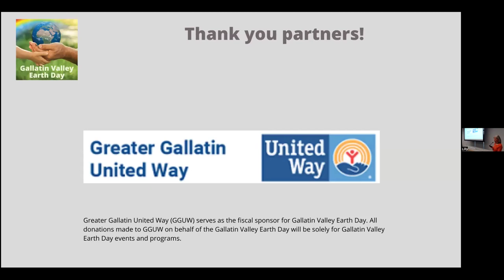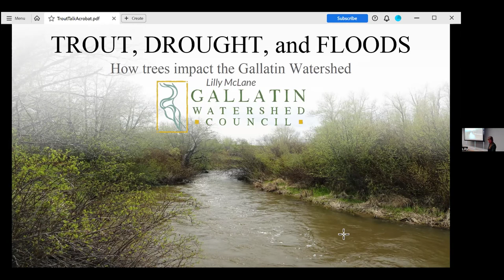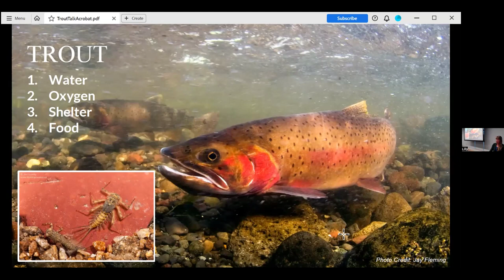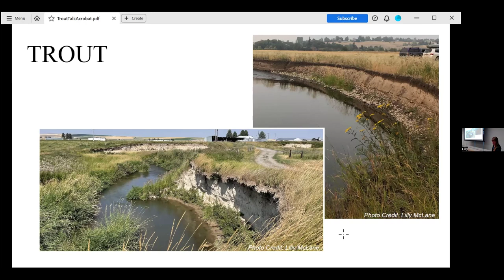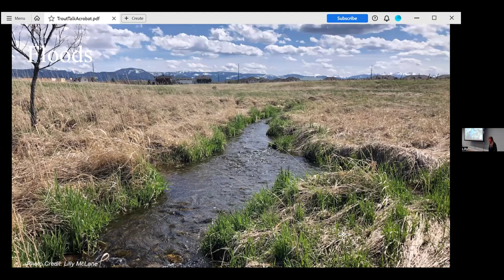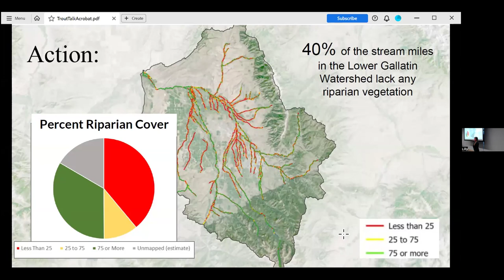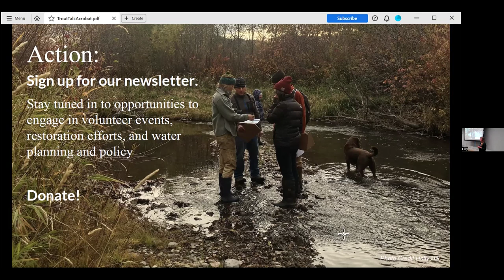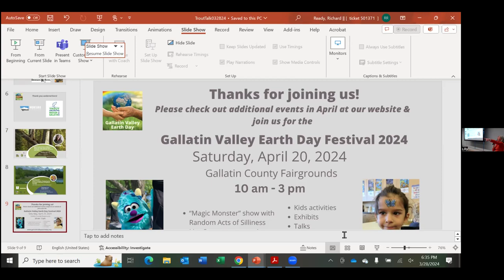Trout, Drought, and Floods: How Trees Impact the Gallatin Watershed with Lilly McLane, GWC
Join Lilly McLane, Gallatin Watershed Council, to learn about the important role that trees play along streams and rivers to improve and create ideal trout habitat, by maintaining water quality and cool stream temperatures that are necessary to support a cold water fishery.

How can we manage our stream sides to ensure a sustainable future in the Gallatin Valley? Join Lilly McLane from the Gallatin Watershed Council to learn how trees along our rivers and streams help prevent floods, buffer drought, provide critical trout habitat, cooler water and reduce pollution.

From forested mountain slopes, to hilly draws and ribbons of streams across our valley, trees follow water on its journey to the Gallatin River and beyond. Trees are one of the most impactful components of watershed health from their canopy down to their roots, helping to minimize risks of flood and erosion; store water naturally and buffer drought; provide critical fish and wildlife habitat; and treat pollution to ensure clean water. While touching on other ecosystems, this talk will primarily focus on riparian areas, what they do for us, and a shared vision for streamside management that can help ensure a sustainable future in the Gallatin Valley.

About Lilly McLane
Lilly McLane is the Restoration Director for the Gallatin Watershed Council and earned her master's degree in Bioresource Engineering from Montana State University. She believes that our efforts to protect natural resources in the Gallatin Valley are strongest together.